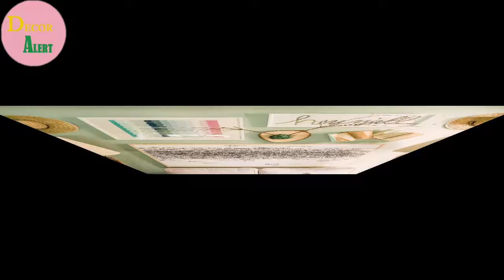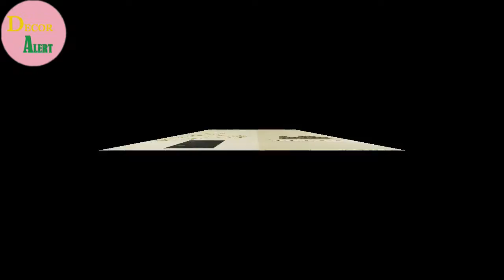DIY wall decoration ideas wall//best home decoration ideas & inspirations by Decor Alert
This channel is providing all type of house | events | party | class | room | outdoor design tips and decoration ideas.
Best platform for all type decoration tips and ideas. To get all latest update: -
Latest decoration tips and ideas and best decoration diy ideas.

This Channel cover following area: -